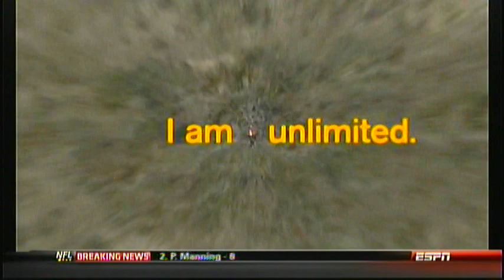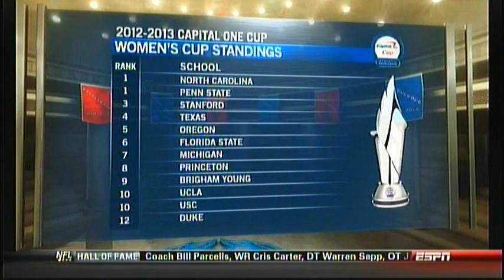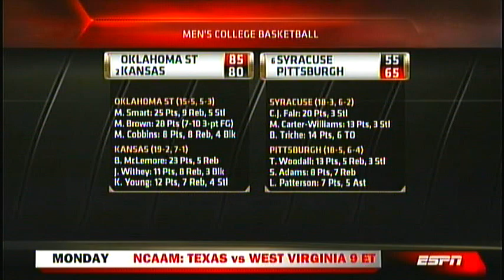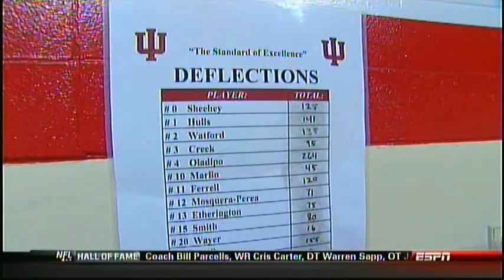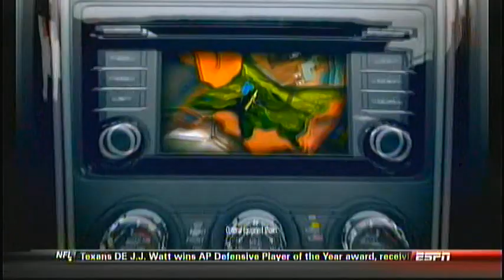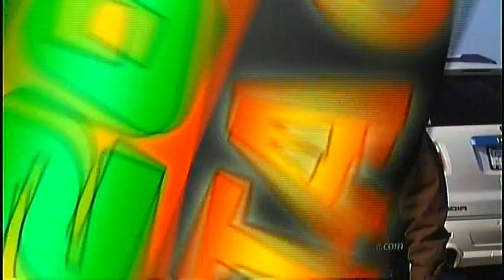IU vs Michigan 02 02 13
College Gameday came to Bloomington as the Hoosiers took down the #1 ranked Michigan Wolverines 81-73.